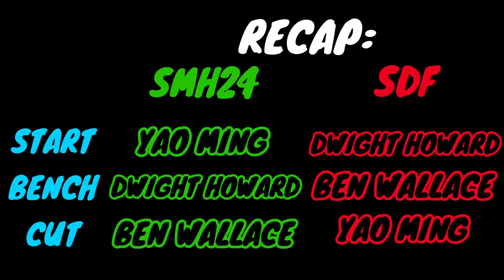Start, Bench, Cut: Dwight Howard, Ben Wallace, Yao Ming - NBA Debates (w/ Sam Darnold’s Forehead)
In today’s video, we are going to be doing a Start, Bench, Cut debate for three NBA players known as Yao Ming, Ben Wallace and Dwight Howard. Hopefully you guys enjoy!